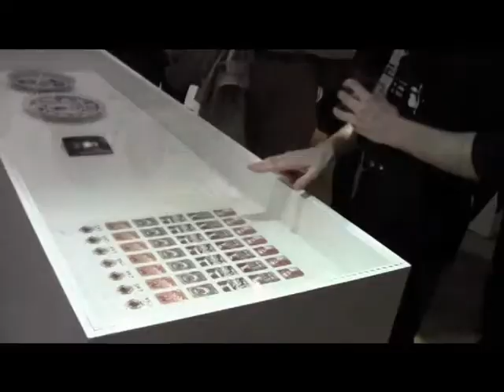Alexei Monroe talk at Calvert 22, 7th June 2012.avi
Edited footage of Alexei Monroe's talk on the past and future of the NSK and NSK folk art, given at the Calvert 22 gallery, London, on the 7th June 2012.